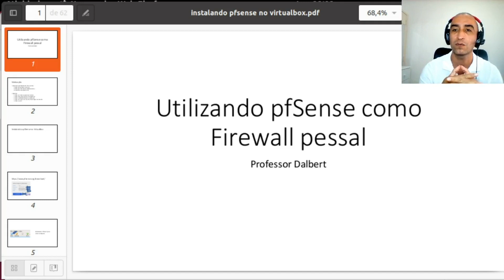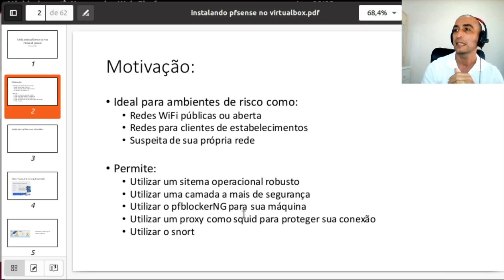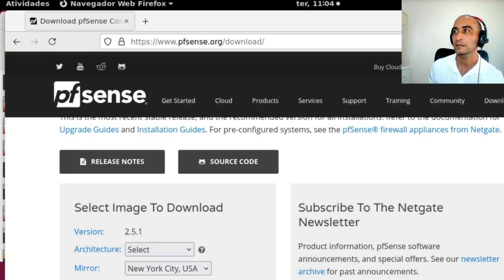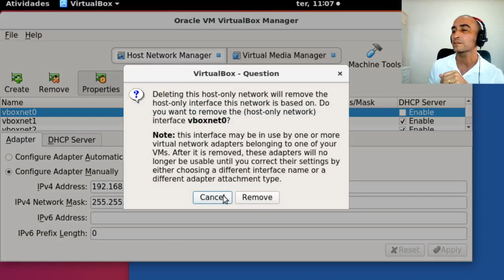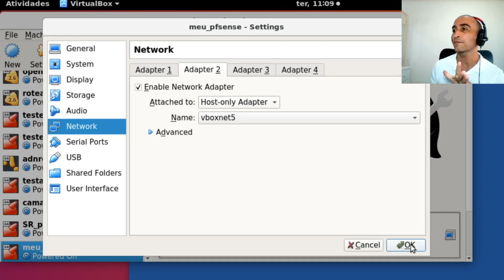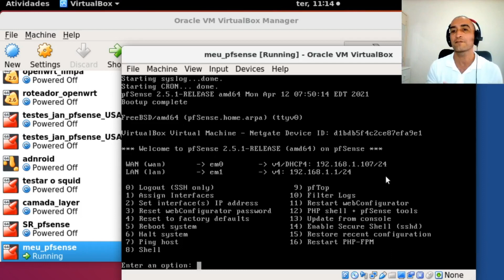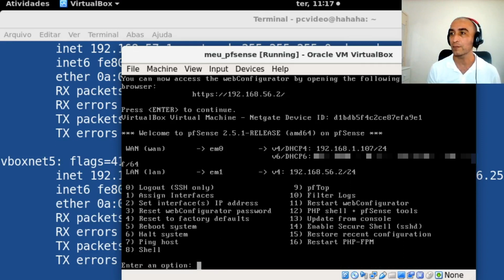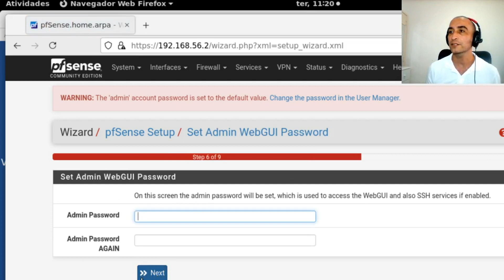Usar o pfSense como Firewall Pessoal ( parte 1 de 2). É seguro? Utiliza Virtualização?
Apresentamos uma forma de criar uma camada adicional de segurança para sua máquina pessoal. Sendo assim, o pfSense se torna um candidato interessante para criar essa barreira de segurança. Dessa forma,  apresentamos como usar o pfSense como firewall pessoal utilizando o VirtualBox. O Virtualbox será o responsável por separar a máquina virtual do pfsense de nossa máquina real. Dessa forma, todos os detalhes são apresentados no vídeo: Usar o pfSense como Firewall Pessoal ( parte 1 de 2). É seguro? Utiliza Virtualização?.

Professor Dalbert

00:00 Início
00:57 Motivação
02:38 Card pfBlockerNG
02:55 Card Proxy
03:25 Card Snort
03:37 Instalação
06:50 Criando a interface com o hospedeiro
08:03 Configurando a rede do VirtualBox
09:29 Criando a máquina virtual
11:08 Retirando o disco ótico do boot
12:37 Alterando o IP da interface LAN
13:43 Acessando com o navegador
14:05 Configuração Inicial

pfsense download
pfsense firewall
pfsense o que é
pfsense what is
pfsense 2.5
pfsense fireall download
pfsense firewall rules
pfsense firewall log
pfsense firewall linux
pfsense firewall tutorial
pfsense firewall virtualbox
pfsense virtualbox
pfsense virtual
pfsense firewall virtual